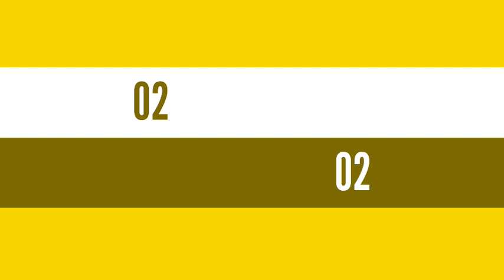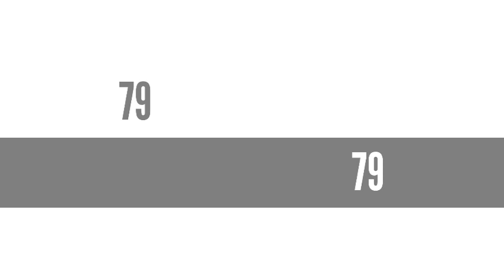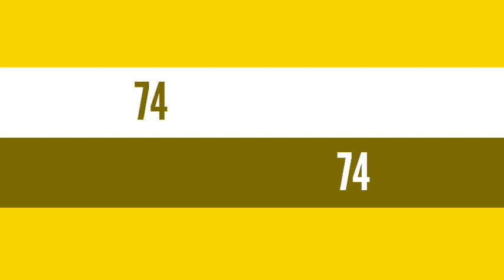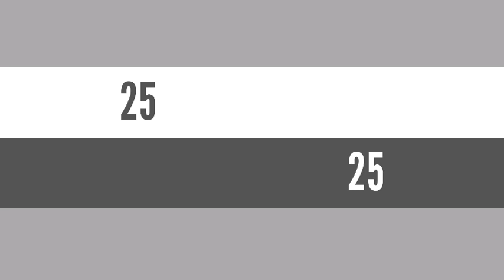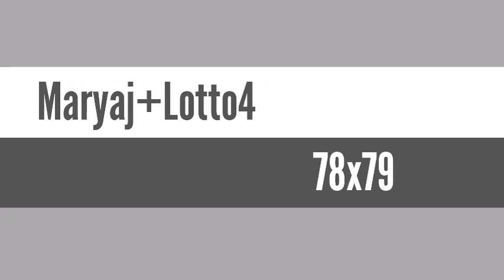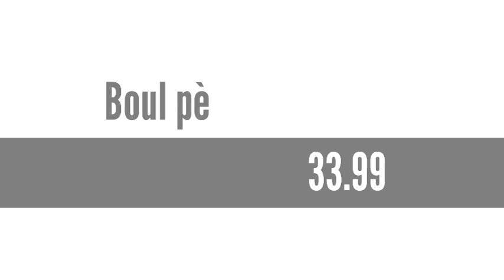Boul cho pou aswè a: 31 Déc 2022